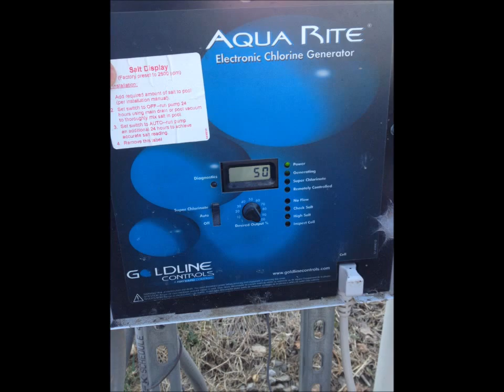RHS Baseball Plunge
RHS Plunge